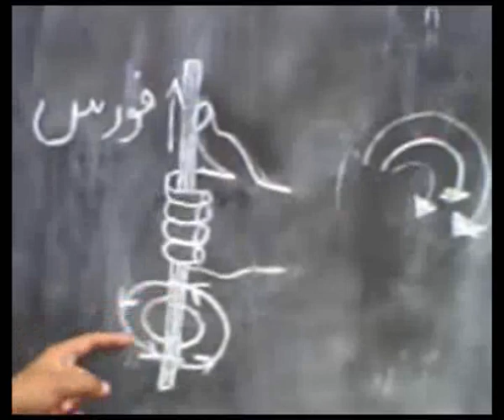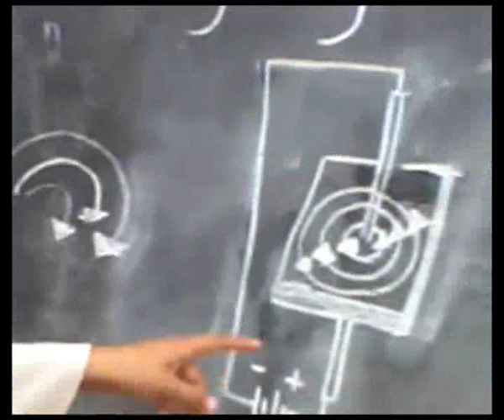Electro magnetism.part.1..right hand rule...Physics for Matric...academy,s video...wmv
Electro magnetism.part.1..right hand rule. Physics for Matric...academy,s video..